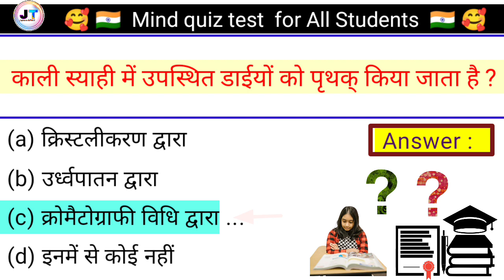काली स्याही में उपस्थित डाइयों को पृथक कैसे किया जाता है ?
काली स्याही में उपस्थित डाइयों को पृथक कैसे किया जाता है ? Kaali syahi mein upsthit daiyon ko prithak kaise kiya jata hai